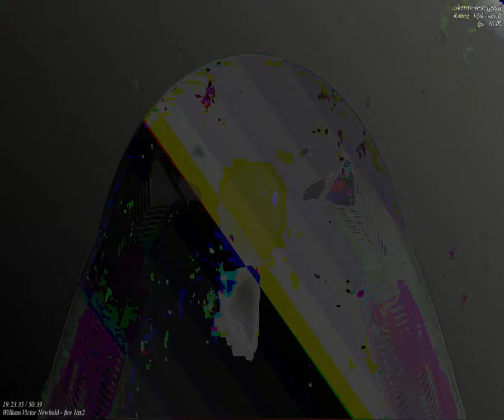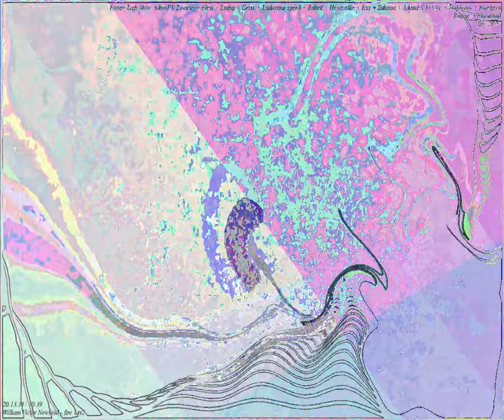[EPILEPSY WARNING] Movie 23 09 26 01h14m18s